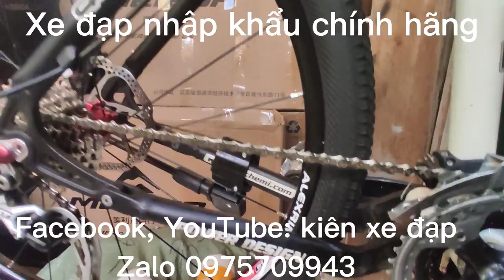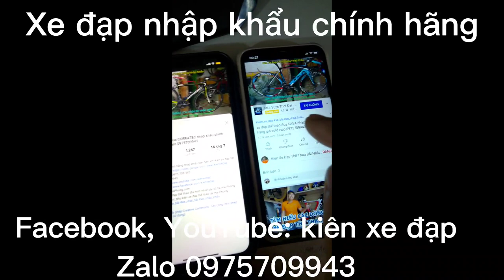xe đạp địa hình QUAHE nhập khẩu chính hãng giá ĐÃ BÁN zalo 0975.709.943